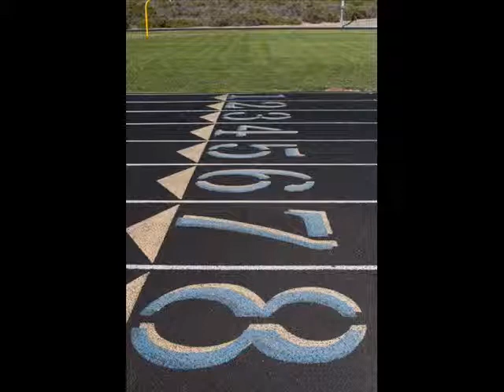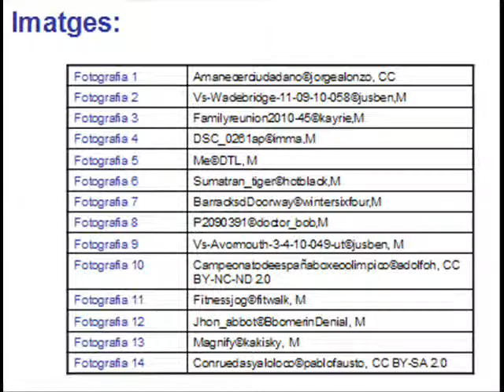POV03 Ojo del tigre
Videorelat fet al taller Digitale de CP Ponent per Héctor basat en un text propi